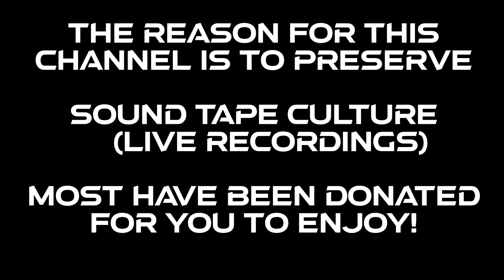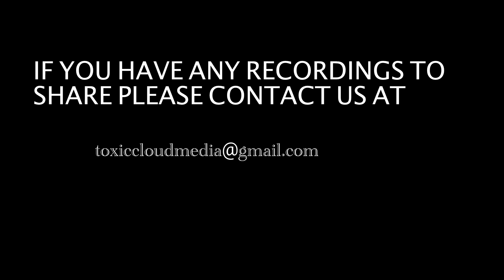5th AVENUE & STUDIO EXPRESS & LATEST EDITION 1992.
5th avenue & studio express & latest edition 1992 U.K
GIVE SOME LOVE BACK!!

Check playlists to easily find sets/genres.